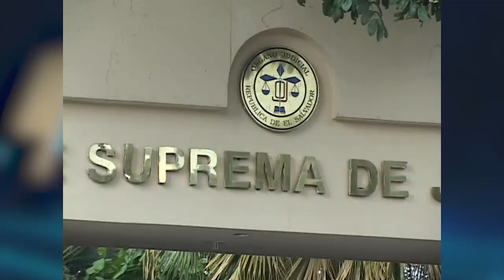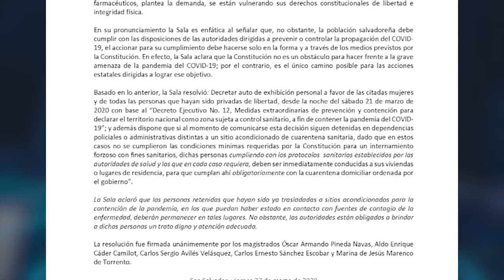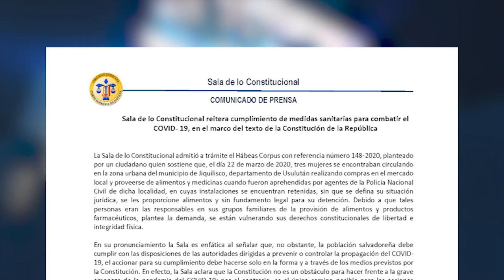Piden verificar legalidad de cada privación de libertad durante cuarentena domiciliar en El Salvador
La Sala de lo Constitucional de la Corte Suprema de Justicia (CSJ) decretó que se verifique si son legales cada una de las privaciones de libertad hechas desde el sábado 21 de marzo contra personas que supuestamente circulaban sin justificación, durante la cuarentena domiciliar de 30 días ordenada por el Gobierno para prevenir contagios de coronavirus.

¡Visítenos!